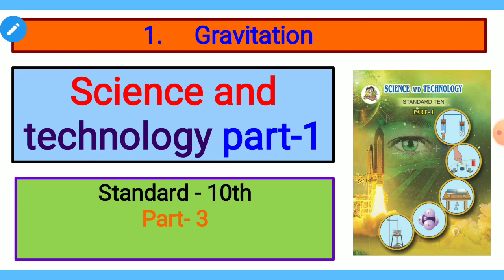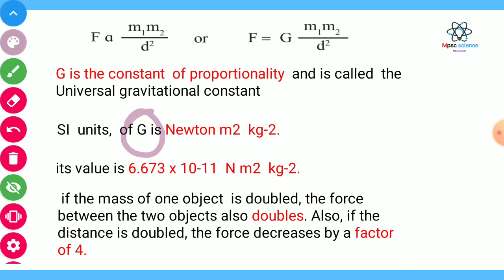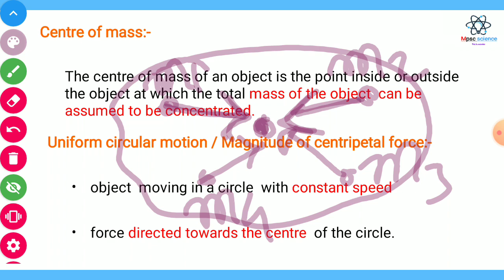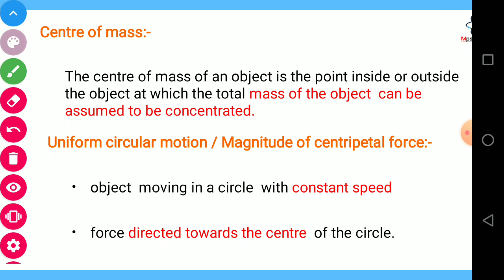Maharashtra board science and technology, std.10th part:-3, Gravitation by vivek sir......